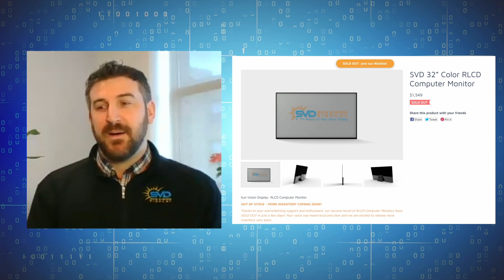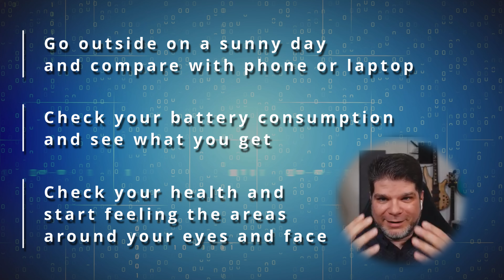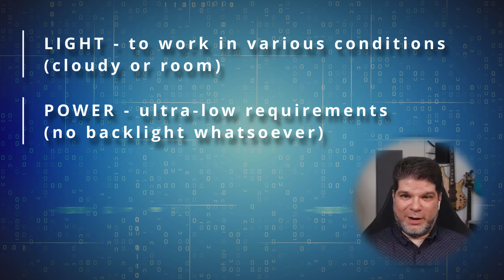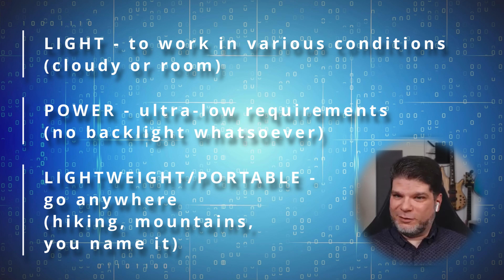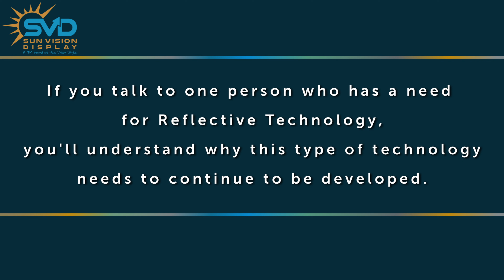MyDeepGuide to review Sun Vision Display RLCD Monitor!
We've heard many of you loud and clear, and are excited to share that MyDeepGuide will be reviewing the Sun Vision Display 32” RLCD computer monitor! Voja from MyDeepGuide is well-known and trusted by Reflective LCD enthusiasts for his thorough and objective reviews of various reflective LCD technologies, commonly based on E-Ink displays. We are honored to have him review our monitor and can't wait to see what he thinks of our Color Reflective LCD Computer Monitor!

The SVD monitor is the first in the world of its kind featuring 100% Reflective LCD Technology in 16.7 million addressable colors, full-HD resolution, and with a 60Hz refresh rate. The monitor has no backlight, and uses only the ambient light that is available in most indoor settings. This means no backlight flickering/flashing, no blue light, and much better eye comfort.